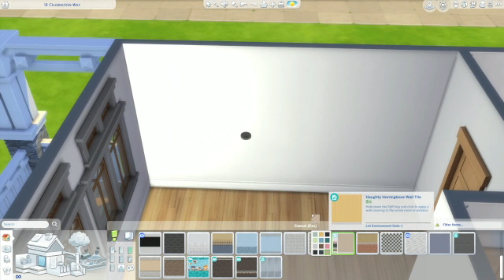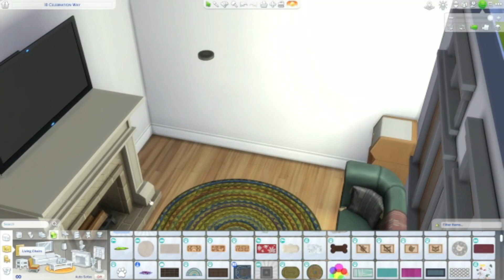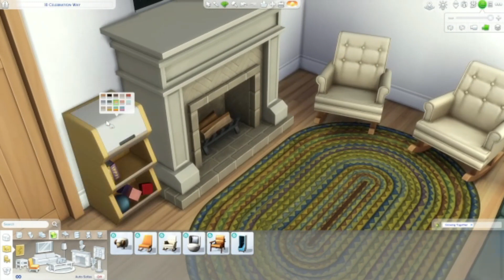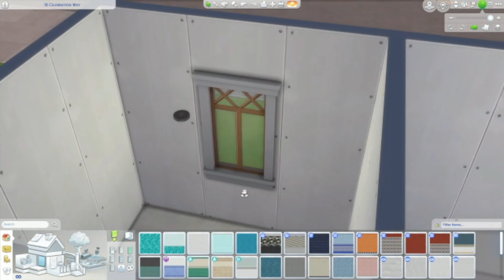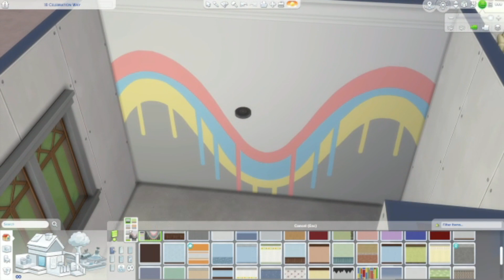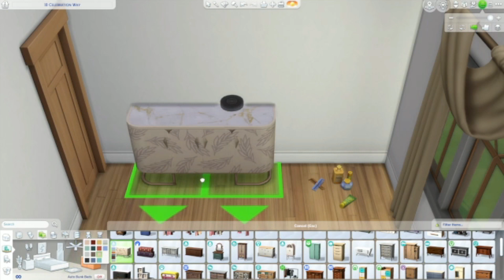First House Using The New Growing Together Expansion Pack In The Sims 4 | 37k 2nd Starter House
This house is small but I really like it for a 2nd home, since it's definitely not a starter home. Personally I can see myself using it in future gameplay and if you can then it'll be uploaded to my gallery soon under ItsGamerRach!